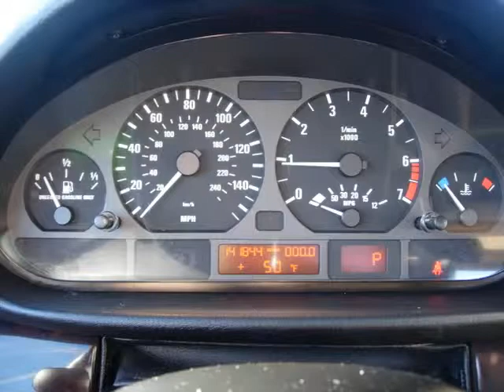(13015) 2002 BMW 325XI AWD For Sale!!